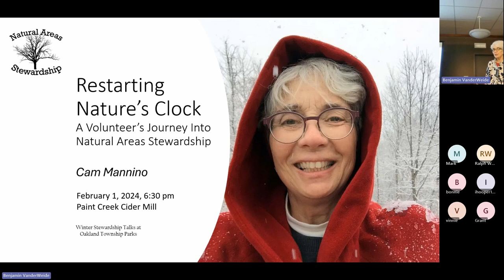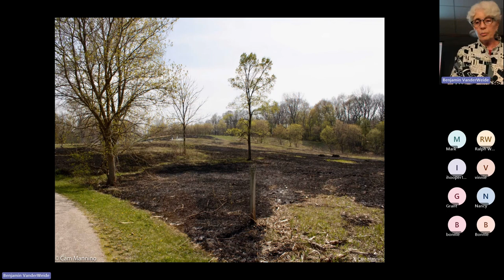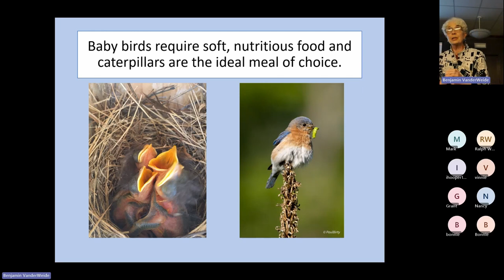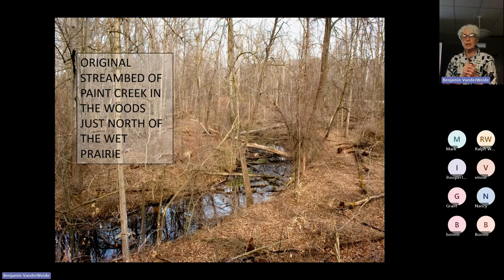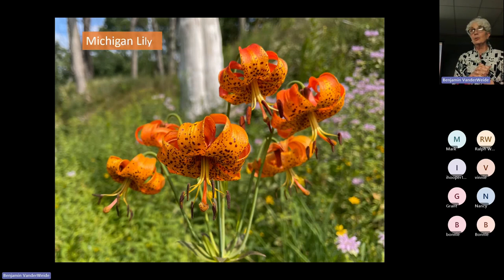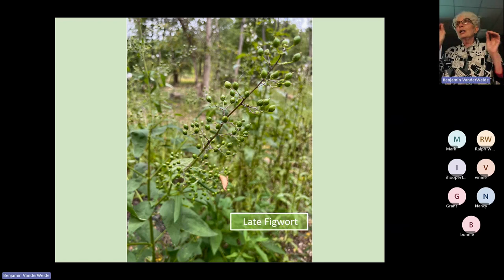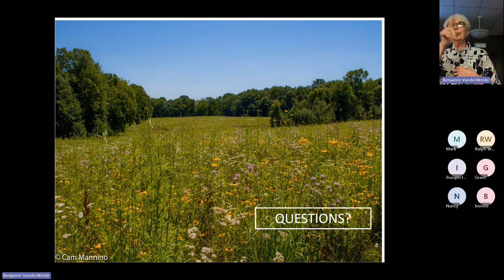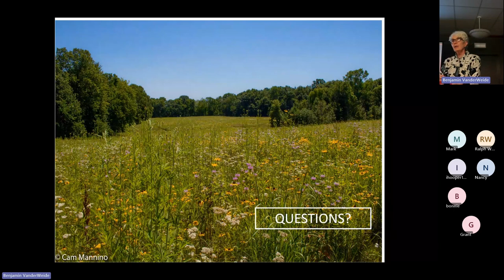Restarting Nature's Clock: A Volunteer's Journey Into Natural Areas Stewardship, Cam Mannino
Cam Mannino shares the questions she had when she began volunteering with Oakland Township’s stewardship program about 9 years ago: “Prairies? Here in Michigan?” And “What’s So Important about Native Plants Anyway?” Or “Fire is Actually Good for Native Plants?!” The answers she found may make you as enthusiastic about local habitat restoration as she is. Cam will illustrate her journey into natural areas stewardship using the ongoing prairie and woodland restoration at the impressive Paint Creek Heritage Area – Wet Prairie along the Paint Creek Trail in Oakland Township.
Cam Mannino, former high school teacher and owner of local bookstore Halfway Down the Stairs, began working as a Natural Areas Stewardship Volunteer in 2015. She’s written and taken photos for over 225 blogs about Oakland Township Parks for the township’s stewardship website (Natural Areas Notebook, oaklandnaturalareas.com) during that time.